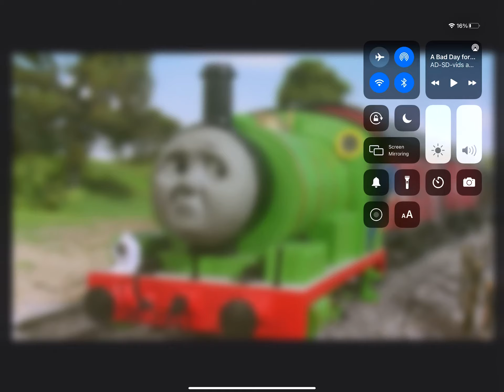JUST GET SOMEONE TO PULL ME OUT OF THIS HAYSTACK!